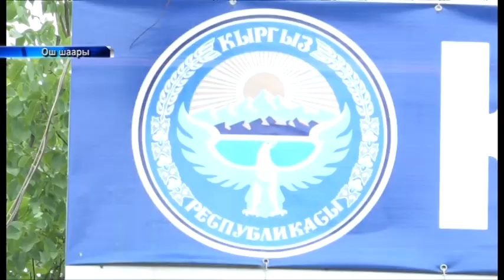Казахстанда кулчулукта жургон мекендешибиз!!!